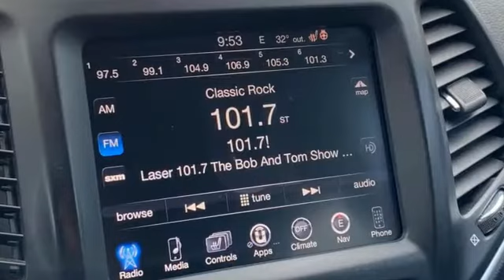Used 2014 Jeep Cherokee Rochester MN Winona, MN KA22460 - SOLD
Year: 2014
Make: Jeep
Model: Cherokee
Trim: Limited
Engine: 3.2L V6
Transmission: 9-Speed 948TE Automatic
Color: Red
Interior: Black
Mileage: 116016
Stock #: KA22460
VIN: 1C4PJLDS4EW113737
Cherokee Limited Deep Cherry Red Crystal Pearlcoat FWD Clean CARFAX. Collision Warning System, *Heated Seats, Blind-Spot Monitors, Touchscreen Controls, Backup Camera, Keyless Access with Push Button Start, Voice Recognition, Bluetooth Hands-Free, Local Trade, Leather, Multi-Zone Climate Control, Portable Audio Connection, Remote Start, Sirius Radio, Smart Key, Rear Parking Sensors, Non Smoker, No Pets, Heated Steering Wheel, Adaptive Cruise Control w/Stop & Go, Advanced Brake Assist, Auto High Beam Headlamp Control, Blind Spot & Cross Path Detection, Forward Collision Mitigation, Lane Departure Warning Plus, Parallel & Perp Park Assist w/Stop, Quick Order Package 26G, Rain Sensitive Windshield Wipers, Technology Group. Free CARFAX Vehicle History Report, please call and request! 19/28 City/Highway MPGbrbrbrAwards:br * 2014 KBB.com 10 Best SUVs Under $25,000brbrWe look forward to earning your business. Rochester Mazda 2955 48th St NW, Rochester, MN 55901. Part of the Rochester Motor Cars Family.*

-Customer Enthusiasm
-Employee Satisfaction
-Financial Performance
-Market Effectiveness-
-Ongoing Improvement

Address:
2955 48th Street Northwest Rochester